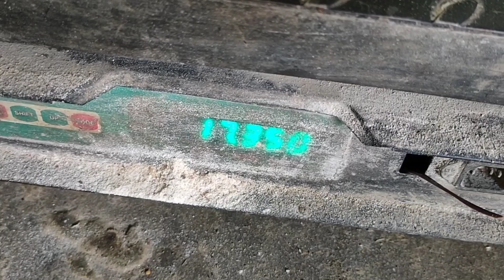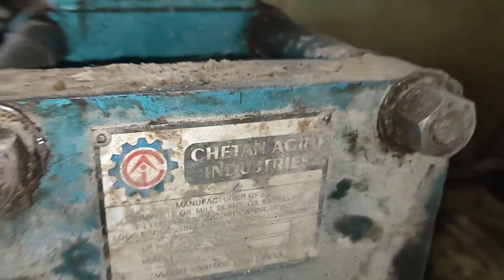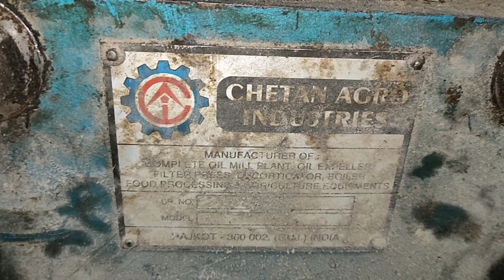Dark truth of modern expeller machine|| तेल मशीन खरीदने से पहले जान लें ये बात?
Glat expeller kharidne se hua lakho ka loss | तेल मशीन खरीदने से पहले जान लें ये बात?
👉आटा चक्की या तेल मिल संबंधित बात करने के लिए इस व्हाट्सएप नंबर : 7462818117 पर मैसेज करें कॉल नहीं [ Call is Not 🚫 Allowed ]

👉Instagram I'd :  iamviveksingh06

thanks for the watching my vidio 🙏❤️